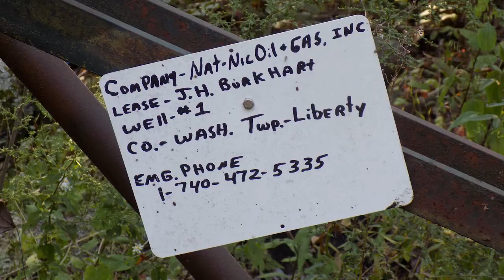Nic Nat Oil & Gas JH Burkhart #1 Well Site, Washington County, OH (September 2019)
Nic Nat Oil & Gas
JH Burkhart #1 Well Site
Liberty, Washington County, OH
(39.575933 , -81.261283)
Filmed 9/11/2019